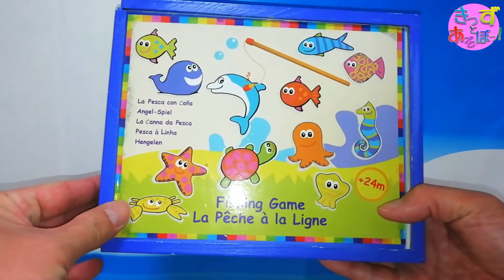🤖おもちゃ🤖ムームーとワンワンの魚釣り遊び🐟(きっずとあそぼっ！)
▼動画説明
ムームーとワンワンは、海で魚釣り遊びをすることにしました☀️　釣った魚の数で勝負をします🐟　さぁ❗何匹釣れたかなぁ😃

▼出演(キャラクター・商品)

☆しゅんしゅん（オリジナルキャラクター）

☆はーちゃん（オリジナルキャラクター）

☆ムームー、ワンワンの人形(ファミリーコンサートで購入)

☆魚釣りな玩具(海外製)

🔻きっずあそぼっ！
～ぬいぐるみを使ったおもちゃ紹介動画～

☆ディズニーツムツム できたてくるりん！

～子ども向け商品のレポート動画～

                     ファミリーコンサート2019

🔻きっずあそぼっ！

▼外国語チャンネル説明
Japanese animation video　Introducing cute and fun toys　Anpanman　Minions　Toy story
Very popular picture book in Japan
It can also be used as a study material for Japanese

日本动画视频　介绍可爱又有趣的玩具　面包超人　爪牙　玩具故事
在日本非常受欢迎的图画书
它也可以用作日语的学习材料

일본의 애니메이션 동영상　귀엽고 재미있는 장난감 소개　호빵맨　미니언 즈　토이 스토리
일본에서 굉장히 인기 그림책
일본어 공부 교재로 사용할 수 있습니다

▼製作にあたり

動画制作をするにあたり著作権には十分留意をしておりますが、万が一不適切な動画や内容で著作権違反にあたる可能性があると感じた場合は、ご指摘いただければ幸いでございます。